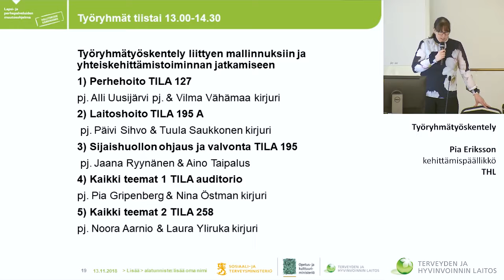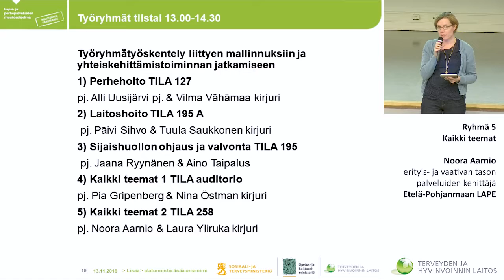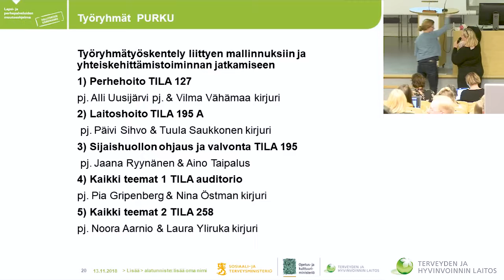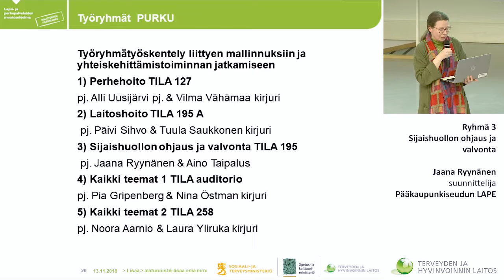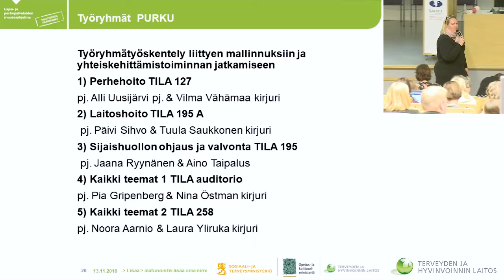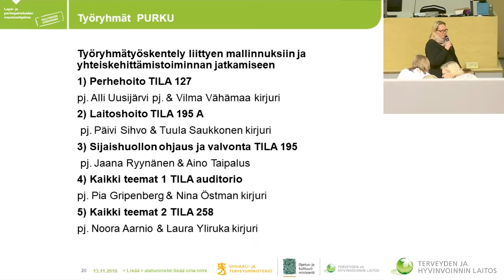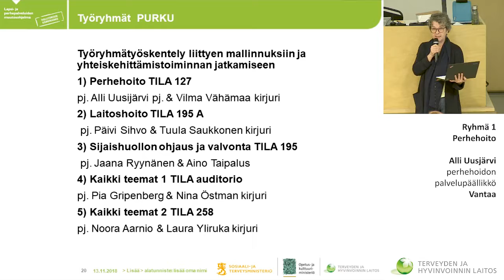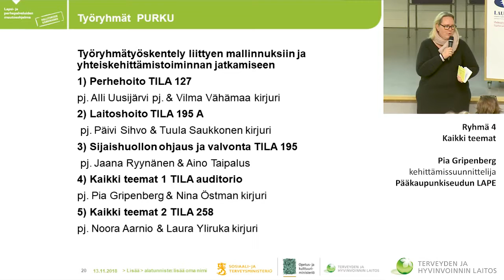SIJAISHUOLTO NYT Ryhmätyö ja purku